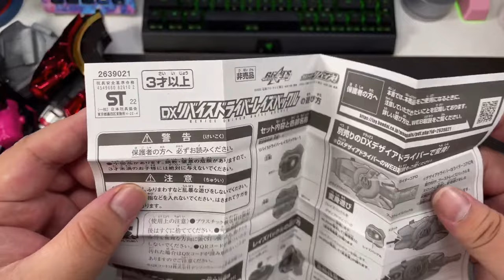[사용기] DX 리바이스 드라이버 레이즈 버클, 가면라이더 기츠 : 버디 업!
Title = 가면라이더 기츠, 仮面ライダーギーツ, Kamen Rider Geats
Product = DX 리바이스 드라이버 레이즈 버클, DXリバイスドライバーレイズバックル, DX Revice Driver Raise Buckle
Film, Video, Mix, Record, Photo, Edit = anypo 에니포 エニポ 曀柅蒲

※ 제대로 된 의견이나 비판은 괜찮지만
　 문제 있는 비난(반말, 욕설, 모욕, 홍보, 도배 등)을 하시면
　 댓글 삭제 및 사용자 차단, 심할 경우 법적으로 조치하도록 하겠습니다.

변신 벨트 DX 디자이어 드라이버, 変身ベルト DXデザイアドライバー, Transformation Belt DX Desire Driver,DX 해머 레이즈 버클,DXハンマーレイズバックル,DX Hammer Raise Buckle,DX 매그넘 레이즈 버클, DXマグナムレイズバックル,DX Magnum Raise Buckle,DX 부스트 레이즈 버클, DXブーストレイズバックル,DX Boost Raise Buckle,라이더 코어 ID(가면라이더 기츠 코어 ID),ライダーコアID（仮面ライダーギーツコアID）,Rider Core ID(Kamen Rider Geats Core ID),DX 매그넘 슈터 40X,DXマグナムシューター40X,DX Magnum Shooter 40X,DX 워터 레이즈 버클,DXウォーターレイズバックル,DX Water Raise Buckle,DX 좀비 레이즈 버클,DXゾンビレイズバックル,DX Zombie Raise Buckle,DX 레이즈 버클 홀더,DXレイズバックルホルダー,DX Raise Buckle Holder